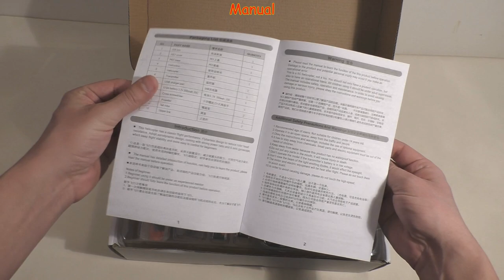Eachine E119 2.4GHz, 4Ch, 6 Axis Gyro, Flybarless RC Helicopter (RTF) + AKK A1-OSD on board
Eachine E119 2.4GHz, 4Ch, 6 Axis Gyro, Flybarless RC Helicopter (RTF) + AKK A1-OSD on board (FPV flights)

Also you can choose other RC products:
Helicopters:
(All links checked 19 Feb 2020)

Description:
Brand: Eachine
Item: E119
Product: RC Helicopter
Frequency: 2.4GHz
Channel: 4Ch
Controller Modes: 2 Kinds
Mode 1: Right Hand Throttle
Mode 2: Left Hand Throttle
Body Length: 268mm
Body Height: 80mm
Main Rotor Diameter: 249mm
Main Motor: 8520 Coreless Motor
Tail Motor: 0615 Coreless Motor
Flight Distance: 80-100M
Flight Time: Approx 15Mins
Charge Time: About 60Mins
Battery: 3.7V, 350mAh, Lipo Battery (Included)
Battery Of Controller: 6*1.5V AA Batteries (Not included)
Flight Weight: 46g
Packing Size: 352*254*91mm

Features:
- 4CH, 6-Aixs gy ro, flybarless, it takes advantage of principle of aerodynamics to design the blades, provides the strong power and makes the helicopter to fly stably.
- Using the 8520 coreless main motor, the motor case is made of high temperature resistant material (Max 150℃), reduce the problem causing by high temperature, such as lose magnet.
- 3.7V 350mAh 25C lipo battery to provide strong power, flight time is up to 15 mins.
- The canopy is made of tenacious materials, high-elasticity and crashworthy.
- 4CH transmitter, with LED display, to read the flight data clearly.
- With head-direction Indicator light, helps to distinguish the flight direction during the flight.
- Flight weigh t is only 46g, aerodynamic body to reduce flying drag, saving power and looks beautiful.

Note: If you want to bind to futa ba S-FHSS protocol, need to buy extra MINI futa ba receiver board by yourself (optional and order it freely)

Package Included:
1 x Eachine E119 Flybarless RC Helicopter
1 x Transmitter on 2.4GHz with LCD screen
1 x USB charging cable
4 x Li-Po battery, 3.7V, 350mAh, 25C
1 x Main propeller (consists of 2 blades)
1 x Screwdriver
1 x Tail propeller
1 x Hex wrench
2 x Pushrods
1 x Manual

3. We Are Here by Declan DP

Eachine E119 2.4G 4CH 6-Axis Gyro Flybarless RC Helicopter RTF 3pcs 4pcs Batteries Version - 4 Batteries Mode 2